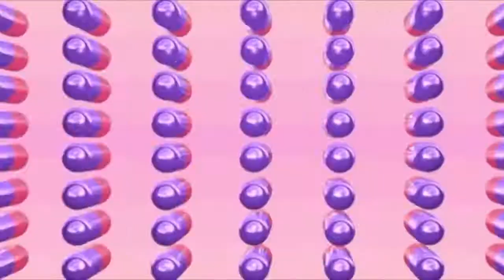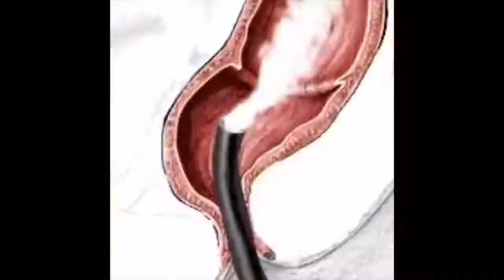Leave me the fuck alone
Trippy loop